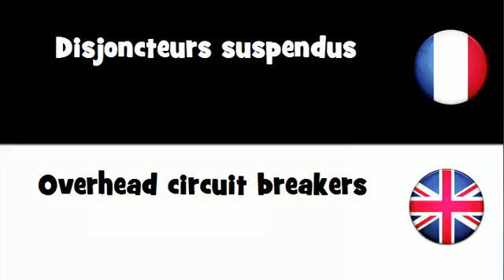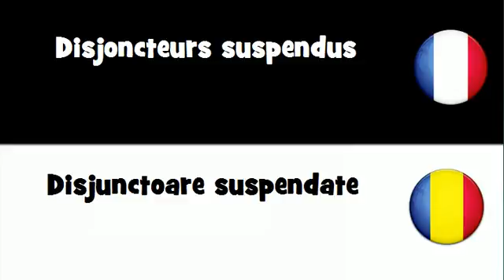VOCABULAIRE EN 20 LANGUES = Disjoncteurs suspendus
frenchwithvincent VOCABULAIRE EN 20 LANGUES = Disjoncteurs suspendus